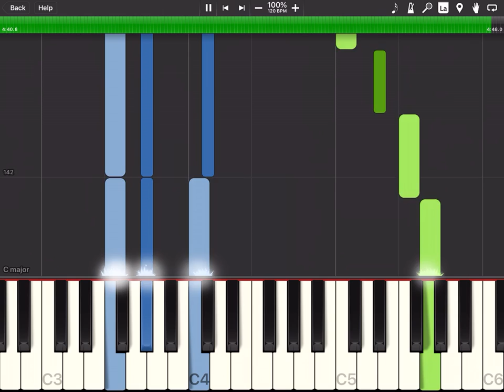All of Me by John Legend - Piano Tutorial with Piano and Vocal Parts (Synthesia)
Learn how to play All of Me by John Legend with the vocal melody and the piano accompaniment in Ab Major.

Videos are added daily.